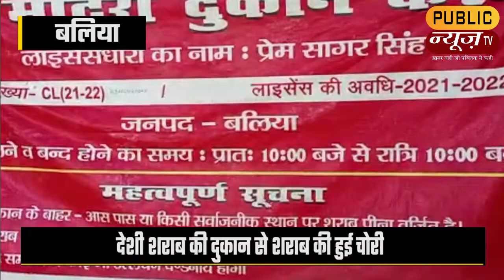लाल रंग क्रांति का रंग है, हमारे खून का रंग है : अखिलेश | News Bulletin 8/12/2021